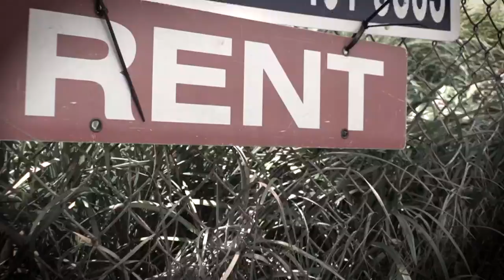DC landlord sued for allegedly discriminating against low-income residents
D.C.'s Office of the Attorney General filed a lawsuit claiming the defendants "perpetuated a scheme
that limited affordable housing opportunities."